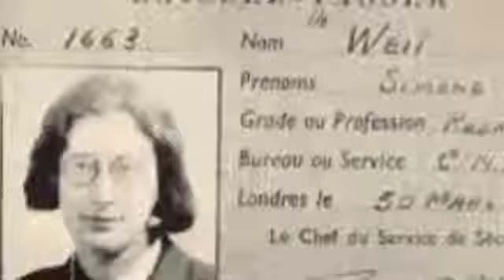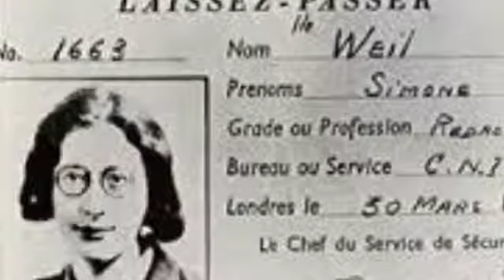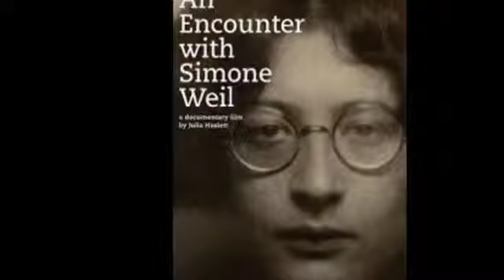SIMONE WEIL -VUOTO E COMPENSAZIONE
SIMONE WEIL, LETTURA DA L'OMBRA E LA GRAZIA (La Pesanteur et la Grace, traduz. di Fortini, 1948)- di Roberto Caracci

(I Weiliani doc consigliano di leggere direttamente i Quaderni, ma noi partiamo da un primo approccio antologico alla Weil, per chi ancora non la conosca)